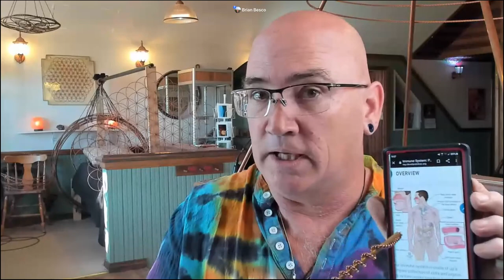50 Question Friday March 18th 2022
0:00 Intro
1:15 Heart Space Breathing
2:40 What tools would best work with the immune system? How best to work with it?
7:57 I have a Wisdom Wand and Quantum Heart Coil, what can the Wing of Tok do that these cannot?
11:44 Ascension Grid Pyramid- if placed a mirror underneath and one on top facing each other, would there be an energetic change and what if we added the Everything Ring?
13:53 Have you ever made a full human sixed generator that could be stood in and formed around the person standing within?
15:51 Would the Quantum Grid Points also harmonize my Everything Ring?
16:58 Chat Check in- Shop updates
18:44 Personally creating your reality- soul aspects creating story
21:14 What tool can help me with my energy? As soon as I get home, I feel tired.
25:35 Share more about Aspects of the soul creating and integrating in a new way
27:29 Do you think war maybe coming up to leave if we get this thing expansive this go around?
30:48 Just got some pure jojoba oil to apply to my skin and heal my wounds, what tensor ring would you suggest to energize it?
31:40 Can you put a section on your YouTube channel for all the meditations?
32:36 Video Wrap up